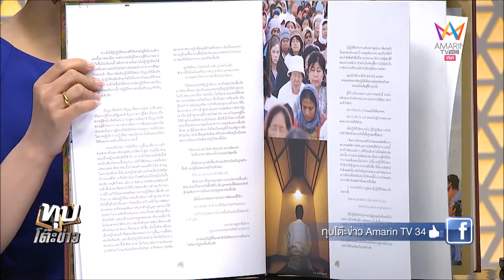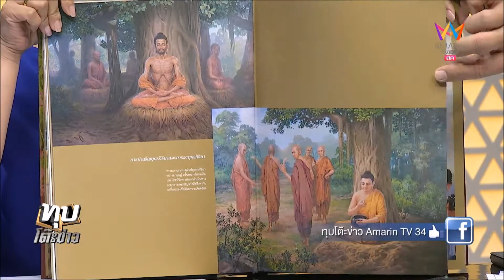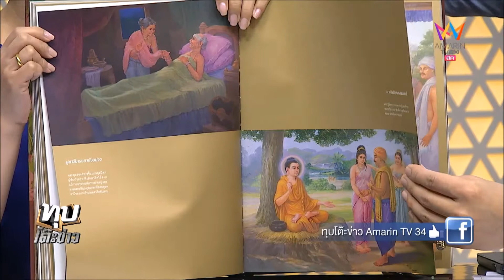ทุบโต๊ะแจกหนังสือพุทธคยา